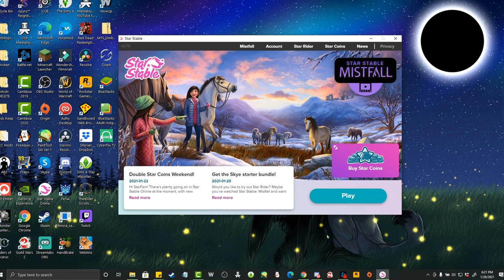Starting Fresh ~ Maxing a Friesian and Buying the Embermane! | Training Podcast #1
Hello peeps today I finish training Angelina (Angelwings the white Jorvik Friesian) and buy Shafyro! (Shadowflame the Embermane Jorvik Wild Horse) and also look at his mane styles and train him up a bit too. While doing this, we talk today about who the in the heck I am and why I'm starting fresh! I hope you all enjoy :)

❤ Hi! I'm Sif. (You can also call me Siffy, Sylvie, or Siferian) I make a lot of videos about Star Stable, it's my favorite game. But once in a while, I'll show me playing other games like WoW, Rdr2, Gw2, The Sims 4, and others! If you have a game you want me to try out, let me know! I'm very passionate about horse games and just games about fantasy and animals in general, and I love to give my opinions and ramble for hours about things games could do to improve. I also like to have mature conversations from time to time, and I will either put a warning in my video or, if necessary, age restricts a video. My channel is meant for anyone who is just looking for something to listen to, but is mainly meant for mature audiences. That's right! I make videos about Star Stable, but I still do not intend my channel towards children. On this channel, I want to talk about sometimes complicated things and give my hardcore, unfiltered opinion. Because that's who I really am. And sometimes, unfortunately, those types of things aren't meant for children to watch. Let me know if any topics interest you or if you have something you want me to talk about in a future podcast!

❤ Game: Star Stable Online
❤ Region: North America
❤ Server: Cookie Canyon currently, but I visit other servers sometimes
❤ Recording Software: Geforce Experience
❤ Video Editing Software: Techsmith Camtasia
❤ Photo Editing Software: Firealpaca